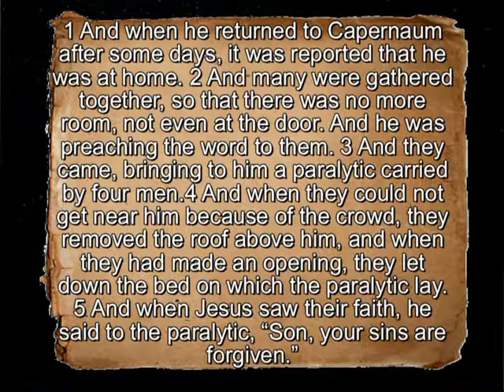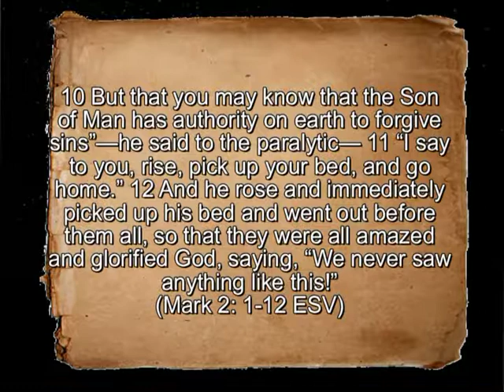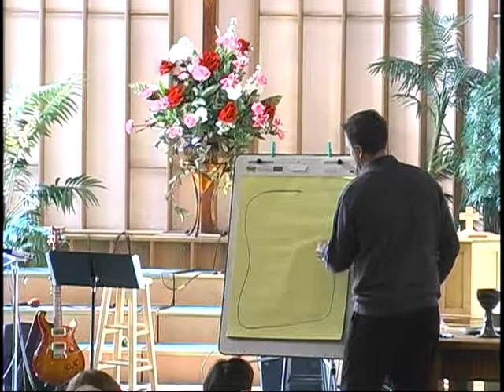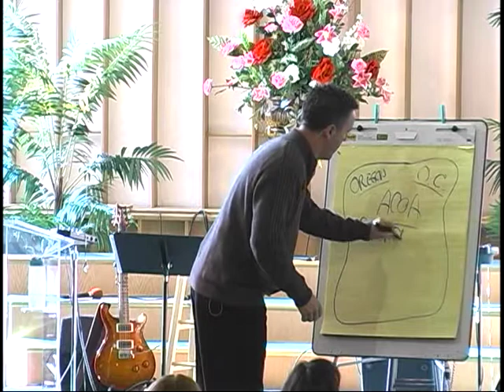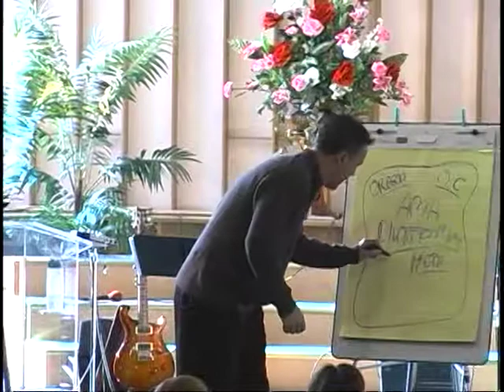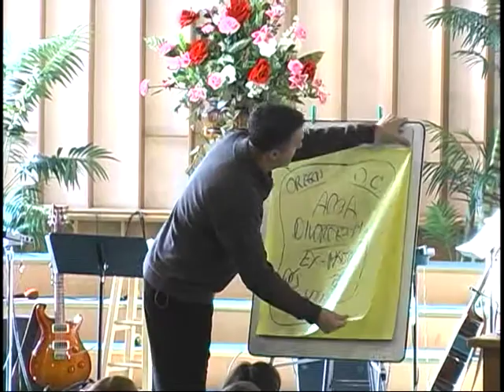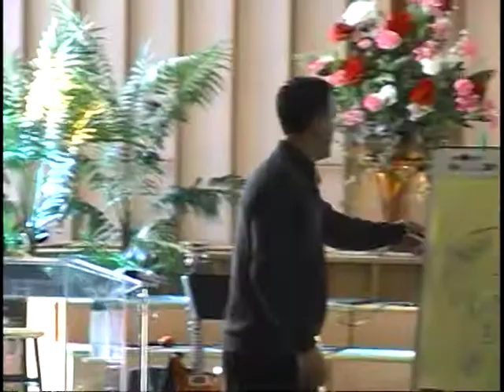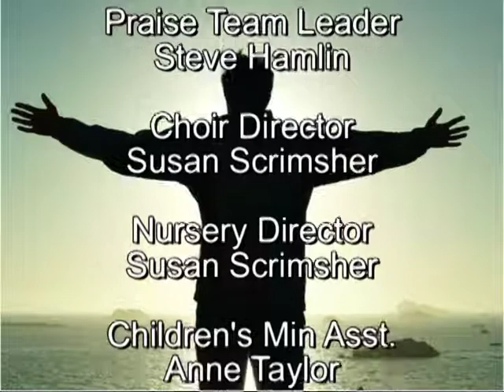Freedom to Accept.mpg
Sermon by Rev. David W. Dendy at First Presbyterian Church of Klamath Falls, OR on 2/5/2012